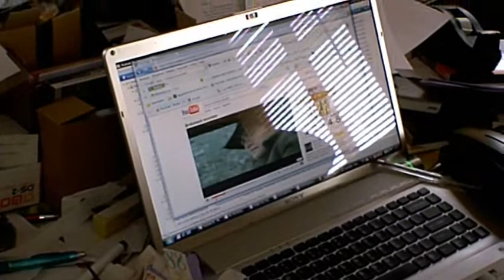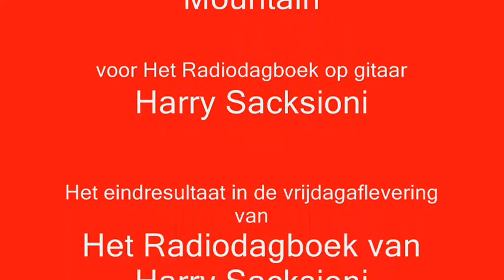Making of eindtune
De vrijdagaflevering van Het Radiodagboek op Radio 1 wordt standaar afgesloten met een nummer uit de film Brokeback Mountain. Een gitaarnummer. En wat is er mooier als je een gitarist in Het Radiodagboek hebt dan hem de eindtune zelf in te laten spelen?! Daarom speciaal voor Het Radiodagboek: Harry Sacksioni.

Voor NCRV's Radiodagboek op Radio 1.
Maker: Maarten Bleumers